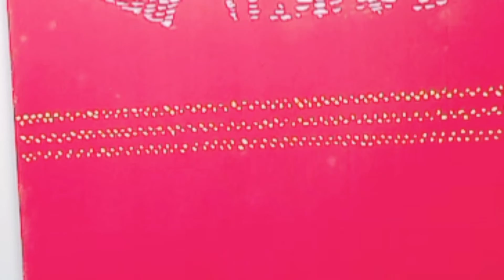Realistic_Aronai_Painting_On_Paper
This is a Mesmerizing Beautiful 'Aronai' Painting Step by Step, using poster color techniques.

I hope you like and enjoy this Beautiful Aronai  Painting Tutorial Step by Step.